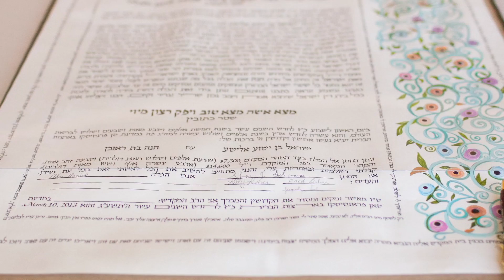Shawn Talks About Multiple Traditions in His Ketubah - A Jewish Wedding Story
Shawn and his fiancee came from two different Jewish communities. They examined their own rituals about witnesses and found a new way to sign their ketubah, Jewish wedding contract, that honored the traditions of both sides.